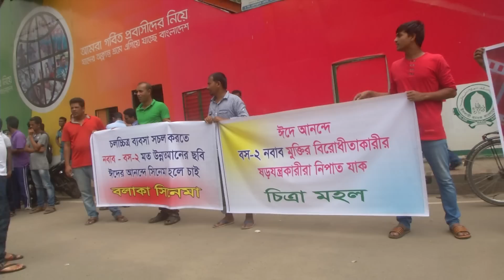জাজের পক্ষে রাজপথে আজিজের পাশে নায়ক রোশানও